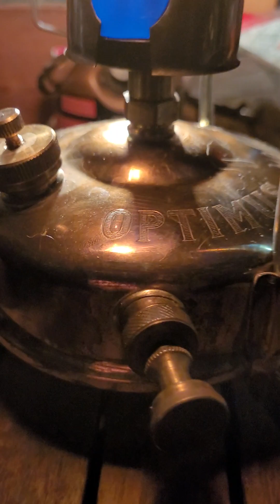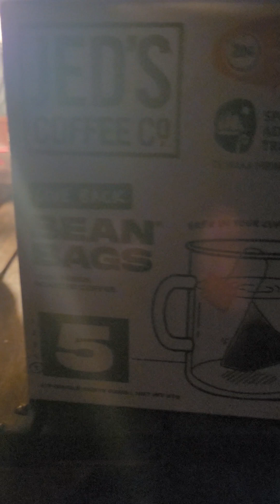my morning coffee on a vintage optimus no 00 stove